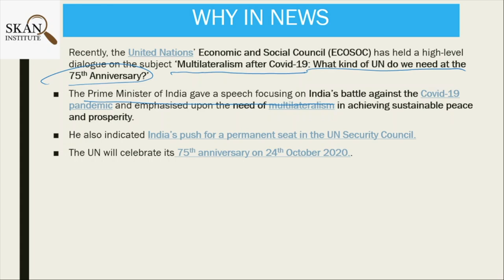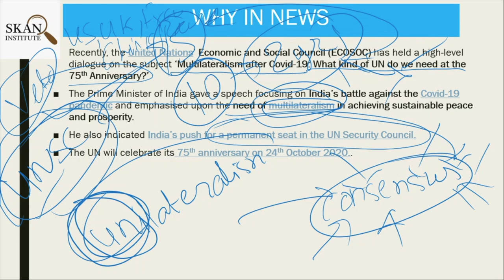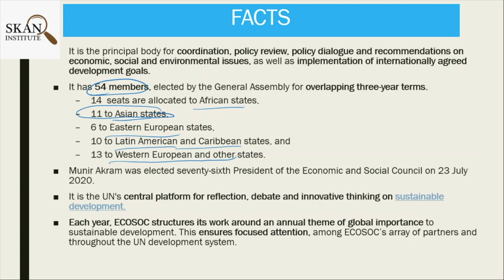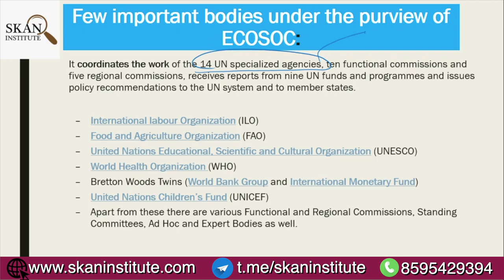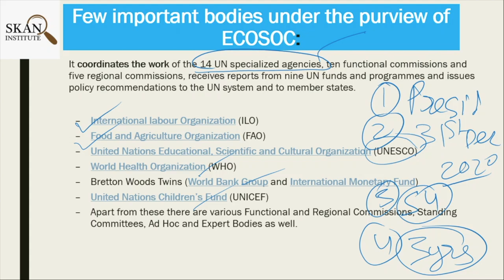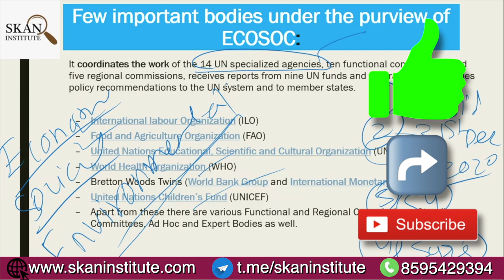ECOSOC - Economic and Social council | Daily Current Affairs 2020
We at SKANInstitute promote comprehensive learning starting from basics and covering short tricks as well.

We cover all possible variations in a reliable and easy to understand manner.

Students will increase their chance of success in various government entrance exams after learning from this lecture series.

2. Instagram:- SKANInstitute Institute:- @skaninstitute